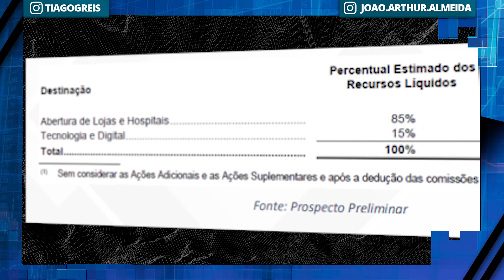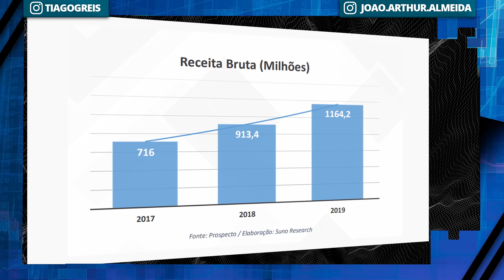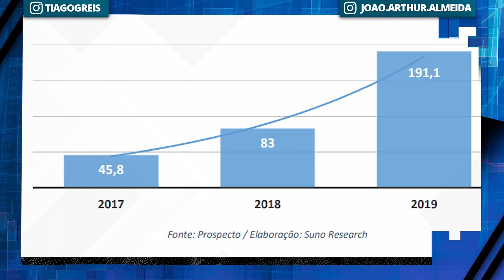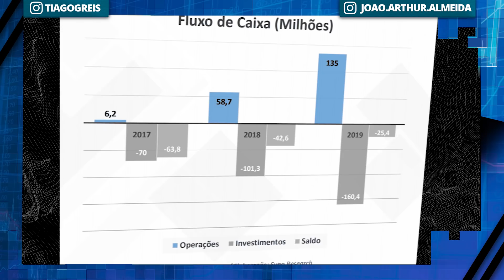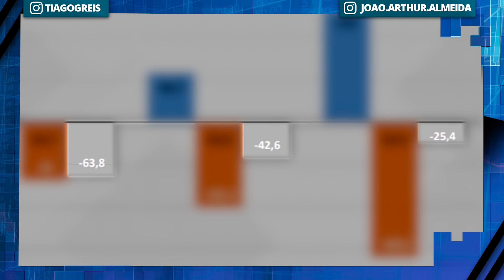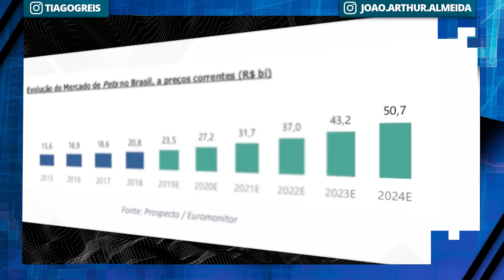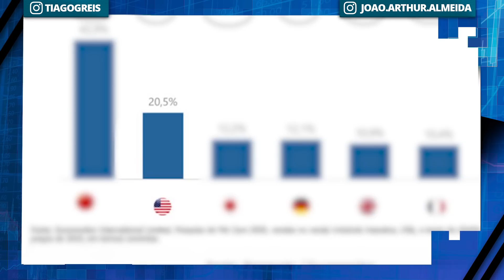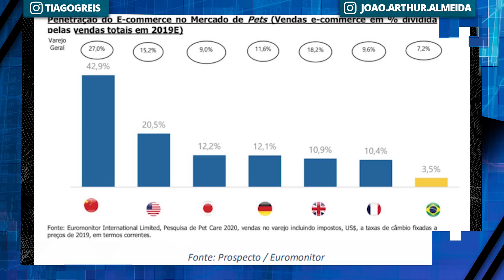5 Fatos sobre PETZ3 | Será que vale a pena investir?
A Petz é a maior Pet Shop do Brasil e vai abrir capital na Bolsa. O IPO de PETZ3já está marcado e naturalmente sugem milhares de perguntas:
O que é a PETZ3?
É seguro investir na PETZ3?
Será que vale a pena entrar nesse IPO?
Para isso convidei João Arthur um dos especialistas da Suno Research para elencar os 5 principais fatos que você precisa saber sobre a empresa antes de pensar em investir nela.